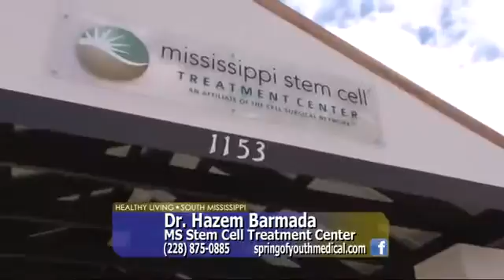How Does Stem Cell Therapy Work?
Watch this video as Dr. Hazem Barmada explains the typical procedure for patients who visit Gulf Coast Stem Cell & Regenerative Medicine Center for stem cell therapy. Learn how one patient who suffered from deteriorating cartilage in their knees was able to visit the center and easily undergo therapy in a single day.

Subscribe to our channel to learn more about stem cell therapy and regenerative medicine. for more information about stem cell therapy options we offer for specific conditions, and schedule an appointment with us today.